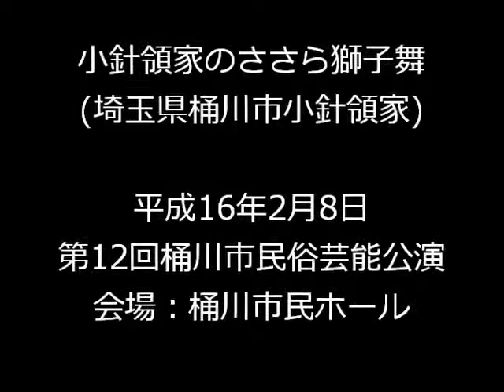小針領家のささら【棒使い、ささら】(埼玉県桶川市小針領家) 平成16.2.8撮影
平成16年2月8日、第12回桶川市民俗芸能公演(会場：桶川市民ホール )にて。

00:25～02:18  道中
03:13～13:30  棒使い
14:58～17:08  中獅子の出端
17:38～19:04  すりかえし
19:40～20:50  つるかめ
22:30～24:53  リーロロ
25:54～27:12  どてばた
31:26～39:25  回り神楽